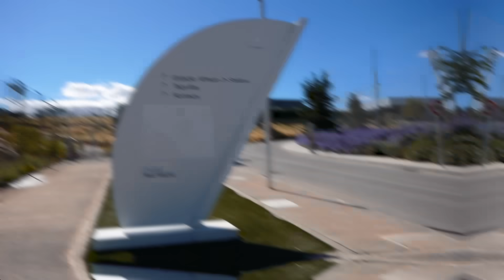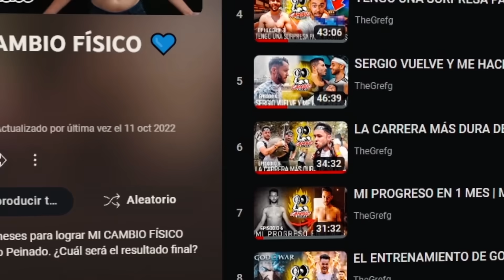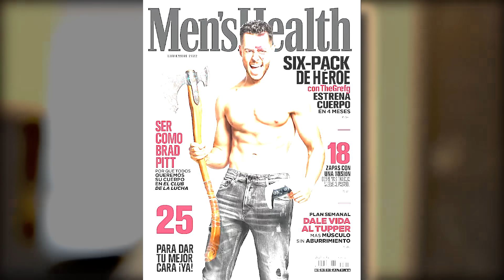EL MOTIVO DE MI CAMBIO FÍSICO - TheGrefg